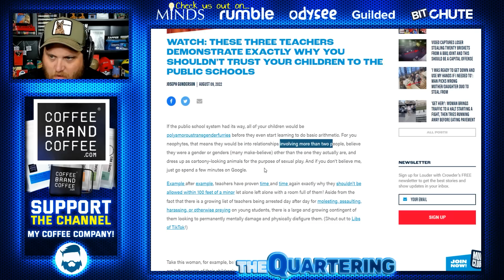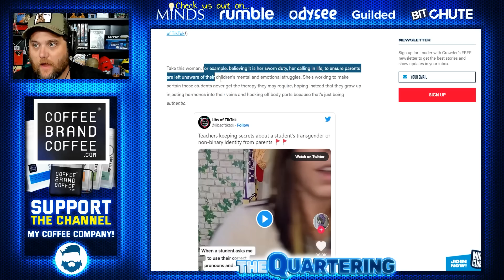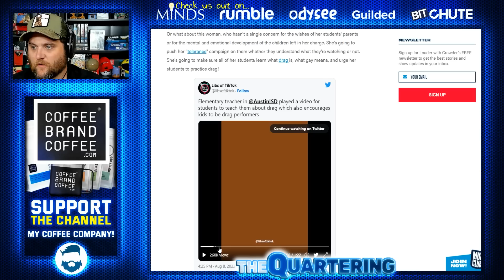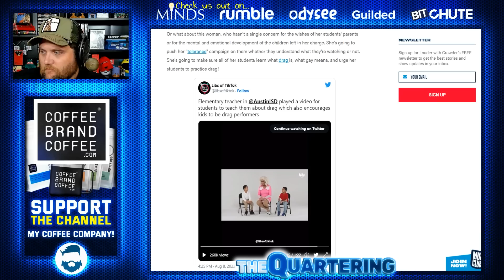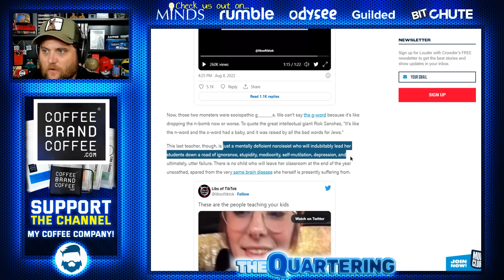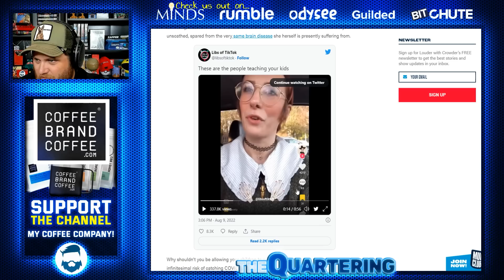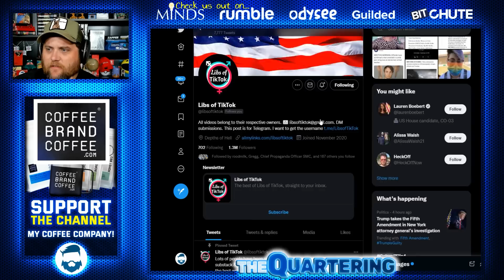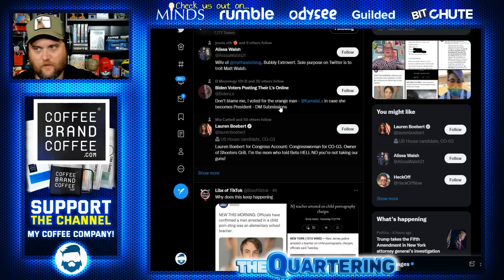Instant Regret! Woke Teachers ADMIT To Keeping Secrets From Parents About Their Kids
If I were a parent I would be pissed!